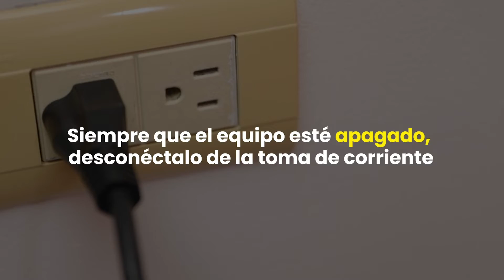Cómo usar el Calefactor eléctrico de cuarzo modelo HQ1261U | Heatwave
Conoce los elementos que componen a tu calefactor eléctrico de cuarzo con humidificador, modelo HQ1261U marca Heatwave; aprende a usarlo correctamente y disfruta su rico calorcito cuando quieras y en donde quieras.